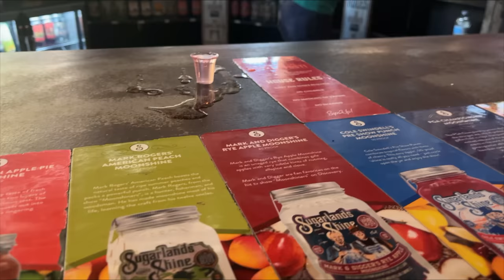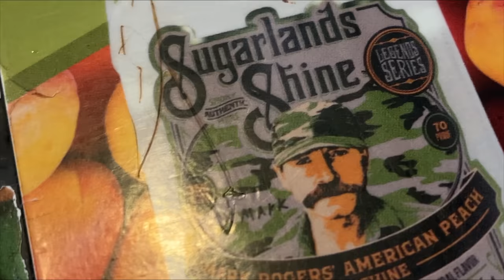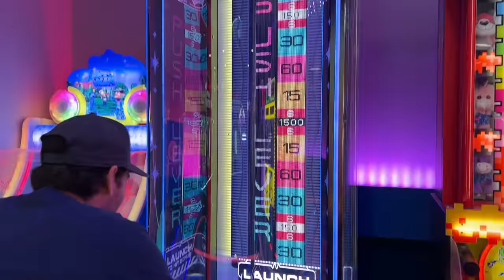We blew out a trailer tire on the mountain! Huffman Racing goes to Sugarlands Distillery